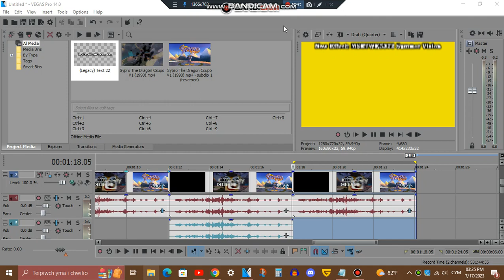Tutorial - MSRTWE5372 Summer Vision